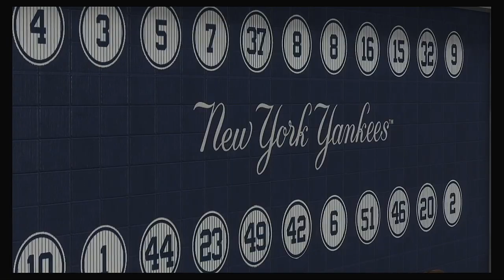MLB 2020 Season 5 22 2020 Seattle Mariners @ New York Yankees